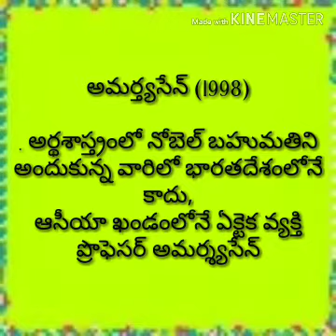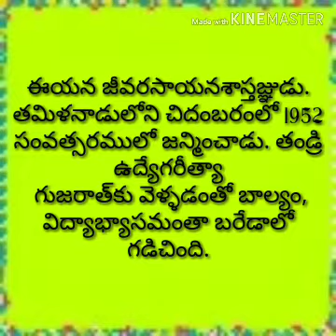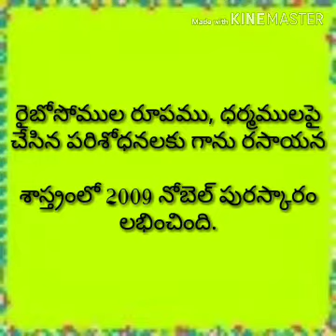NOBEL PRIZE WINNERS OF INDIA నోబెల్ పురస్కారం పొందిన SSC RRB NTPC GROUP D CONSTABLE COMPETITIVE EXAM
NOBEL PRIZE WINNERS OF INDIA నోబెల్ పురస్కారం పొందిన వారSSC RRB NTPC GROUP D CONSTABLE COMPETITIVE EXAMS MANATEJA